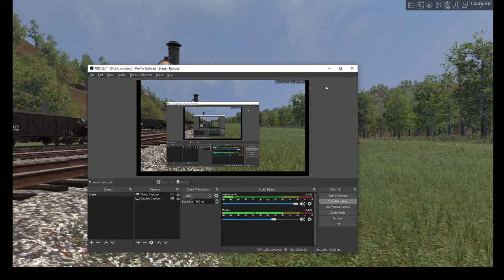Railroader - 1/6/24 - RTS Day 18 - Climbing The Copper Mines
While focusing on keeping the passenger operations rolling, along with the sawmill, we finally get to climb up the grades and check out the copper mines first hand.

The experience allowed me to see what I could expect (though I anticipate more switching in the yard) and what kind of power I will likely need for the region.